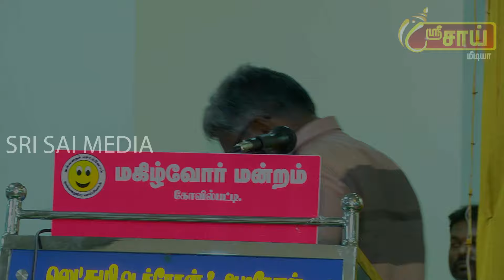VJ Sasilaya speaks on topic "Vaazha Ninaithal Vaazhalam..!"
Sasilayaasil on topic Vaazhaninaithalvaazhalam Muthu Videos, Kovilpatti. 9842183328